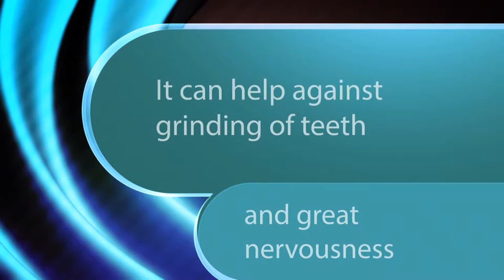Relax your yaw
Relax your yaw and your teeth with meditation. You receive a high energetic cleaning of your teeth and get a relaxation of your yaw. This helps against grinding of the teeth and releases restlessness. Enjoy that healing meditation for teeth every evening before sleeping.